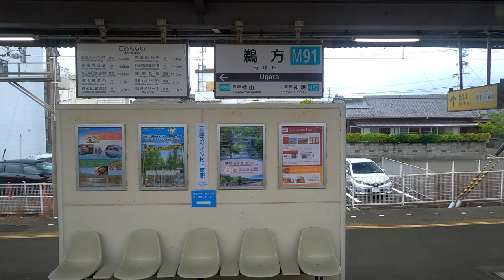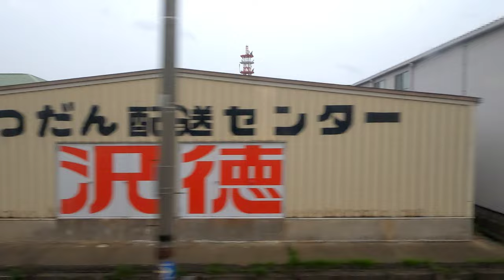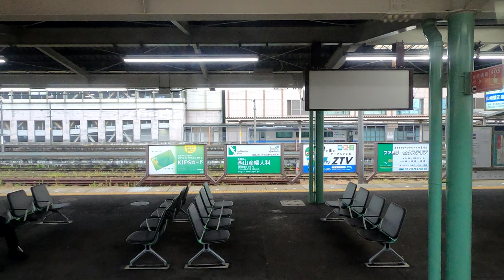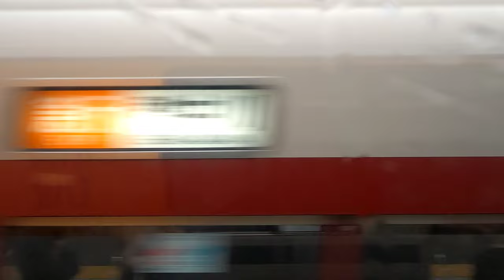[側面展望]近畿日本鉄道 VISTA EX 2F 賢島→近鉄名古屋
動画の解説

言わずと知れた近鉄の2階建て特急。愛称の「ビスタEX」のEXの由来は以下の通り。
Expectant（期待の）
Exciting（興奮する）
Excellent（優秀な）
Exceed（凌駕する）
Expansive（広々とした）
…個人的にはExtra Stage、EX BOSS、も勝手に付け加え解釈してます。

本題、賢島早朝の名古屋行きビスタカー2F側面展望。あいにく天気が悪く、側面ガラスに水滴がかかるシーンが多いのでご容赦下さい。
当日の車両編成
賢島側
22105・22205・22305・22405
30214・30114・30164・30264
名古屋側

停車駅

賢島・鵜方・志摩磯部・鳥羽・五十鈴川・宇治山田・伊勢市・松阪・伊勢中川・久居・津・白子・近鉄四日市・桑名・近鉄名古屋

(志摩線:賢島→鳥羽24.5km、鳥羽線:鳥羽→宇治山田13.2km、山田線:宇治山田→伊勢中川28.3km、名古屋線:伊勢中川→近鉄名古屋78.8km)

動画の見所

0:00〜3:41、早朝の賢島はたとえ土日祝でも基本ガラガラ。この駅が賑わうのは10時〜昼過ぎまで。わざわざ早朝の賢島から上り特急に乗る人は少ない。

6:35〜8:09、鵜方入線前風景〜停車まで。再三言わせてもらうが、賢島と鵜方なら鵜方の方が街です。結果、鵜方の方が乗降客が多い。

13:08〜14:30、志摩磯部入線前風景〜停車まで。

13:38〜13:44、6両の特急とすれ違う。モーションブラー現象によりLED方向幕は見えにくいが、目の良い人には「回送」である事は分かると思う。

28:50〜28:57、志摩赤崎駅入線前〜通過までの間、山崎整形外科前に謎の線路と転車台。ミニ転車台なので、恐らくは保線用の転車台なのだろう。

30:59〜32:55、中之郷駅〜フェリー乗場〜鳥羽水族館〜鳥羽駅停車まで。この辺は急カーブ地帯なのでいかなる特急も減速し、車輪がキーキー鳴いてるのがよく分かる。また、水族館前で白いポルシェが近鉄特急をあっさり追い抜く。三重県は自動車王国なので、ポルシェに限らず高級車を度々目撃する事は多い。

34:50〜43:55、鳥羽駅出発〜五十鈴川駅停車まで。暫くは鳥羽の市街地をJR参宮線と並走するが、37:32〜37:34←ここでJRは海側、近鉄は山側を走るのでお別れとなる。

45:40〜45:44、宇治山田入線前にオレンジ色のドームハウスが見える。ドラゴンボールに出てきそうな面白い家ですね。

45:44〜49:00、宇治山田入線前〜停車〜伊勢市まで。流石にこの辺は街。田舎っぽさは無い。道中、47:42〜47:53、明後日の方に行ったJR参宮線がこんな所で近鉄線と立体交差する。

52:20〜52:32、宮川と宮川橋梁を通過。

54:44〜55:12、明星駅と明星検車区。主にサニー族の巣窟。

1:05:42〜1:05:51、JR紀勢本線と交差する。

1:07:07〜1:07:22、個人的にこのメロディー好き。

1:07:22〜1:09:13、伊勢中川入線前〜停車まで。近鉄大阪線・近鉄名古屋線の分岐駅となる超重要なターミナル駅の伊勢中川駅。賢島から出た普通列車は基本的にここが終点(平日のみ1本白塚行きがある)停車時間は長めだ。

1:12:22〜1:12:29、スイスのマティサ社製高速軌道検測車M-462。8気筒416馬力、最高速度130km/h、時速60km/hで検測可能な車両。

1:13:38〜1:14:00、雲出川。皮肉にも天気が悪い事で名前の通りになってる。

1:20:56〜1:23:15、津駅入線前〜停車まで。ひのとりを確認。画面奥ひのとりが発車したらJR東海側津駅も見える。

1:23:15〜1:24:30、発車して暫くは紀勢本線と並走するが、近鉄側がJR側を飛び越える形になる。

1:27:53〜1:28:26、白塚駅と白塚列車区。転車台もあり、規模はそこそこある。

1:32:22〜1:34:55、白子駅入線前〜停車まで。雨が強くなってきたが、ひのとり高速通過が真横に見れる。